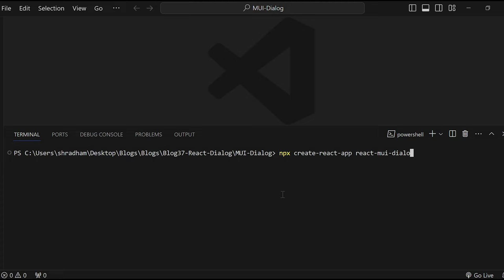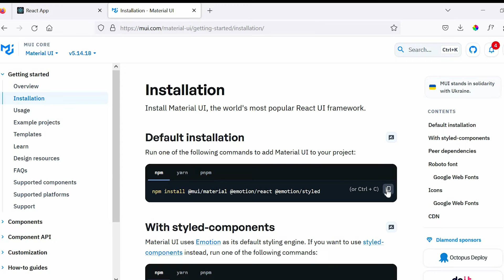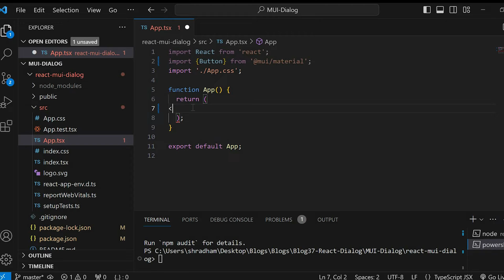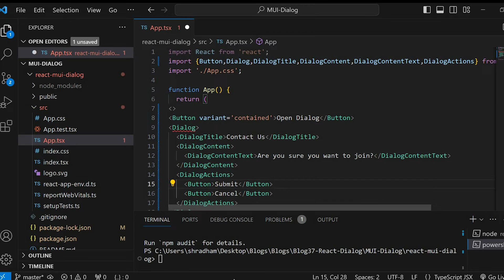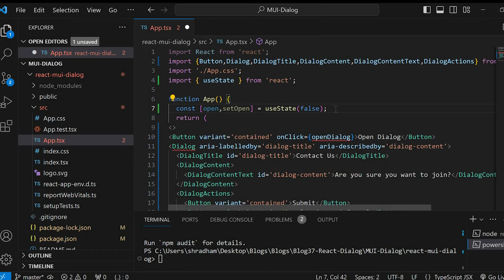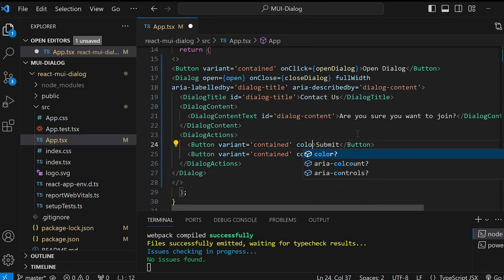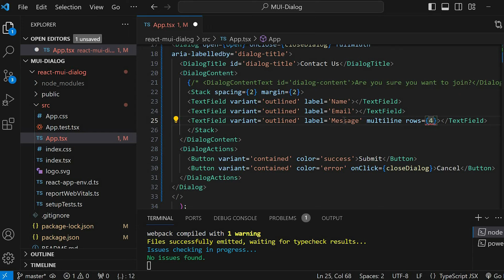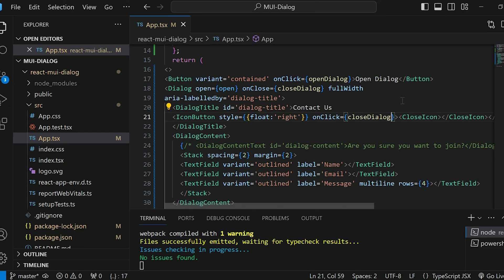How to Create Dialog / Modal Popup Using React - Material UI ?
Hello Friends,

In this video,we will learn how to create Dialog Popup using React - Material UI .